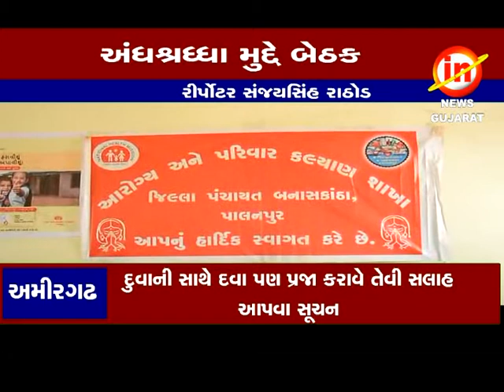1અમીરગઢઃ અંધશ્રધ્ધા દૂર કરવા માટે ભુવાઅો સાથે સરકારી તંત્રની બેઠક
અમીરગઢઃ અંધશ્રધ્ધા દૂર કરવા માટે ભુવાઅો સાથે સરકારી તંત્રની બેઠક